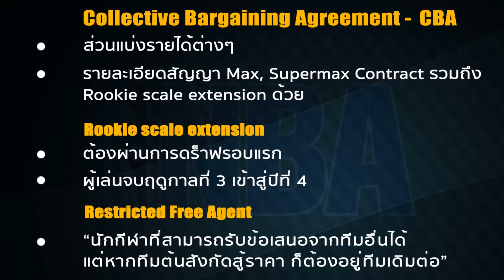EP59: Rookie Scale Contract Extension... การต่อสัญญาของรุกกี้ NBA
การต่อสัญญาของนักกีฬาที่กำลังเข้าสู่สัญญาฉบับที่ 2 ของตัวเองนั้นเป็นที่น่าสใจและน่าติดตาม เป็นอีก 1 ความสำคัญที่น่าสนใจเพราะเราสามารถเห็นแนวทางการทำทีมของผู้บริหาร เป็นอีกความสนุกนึงของ NBA ยิ่งเข้าใจยิ่งสนุก

IG NBA Mania : nbamania23
IG แอดมินเอ้ : aeymj2323
IG แอดมินตูน : admin_toon

Picture Credits:
Basketball Player Picture:
Logo:
- Wikipedia